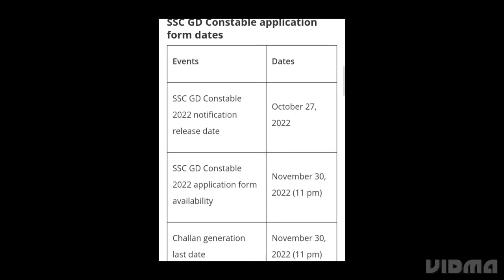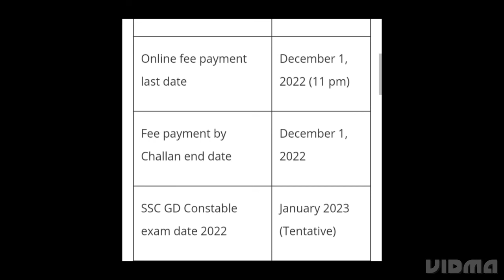SSC GD CONSTABLE APPLICATION FORM 2022 RELEASED, HOW TO APPLY,EXAM,ADMIT CARD RELEASED DATE OUT